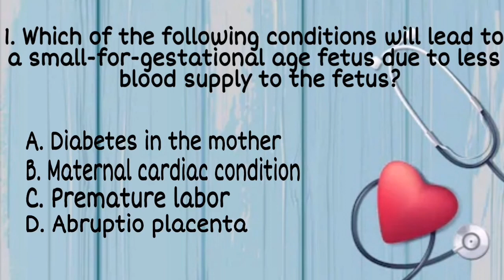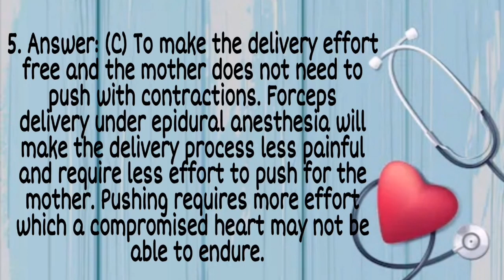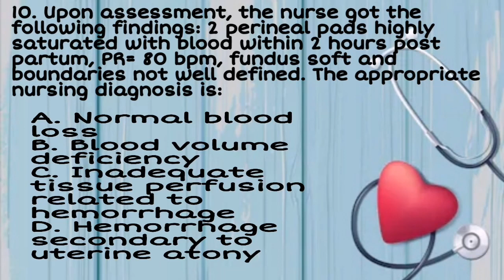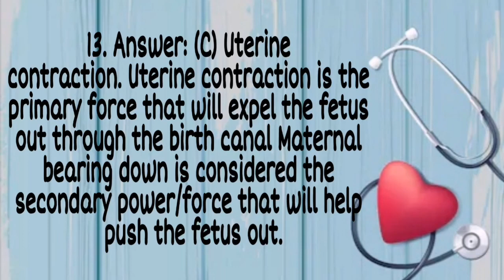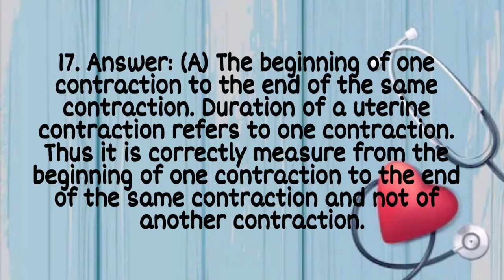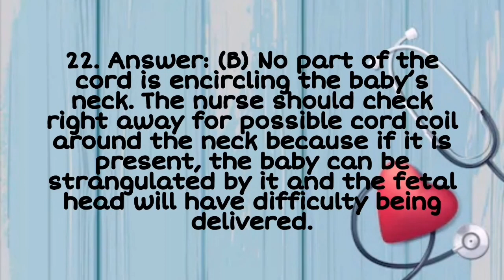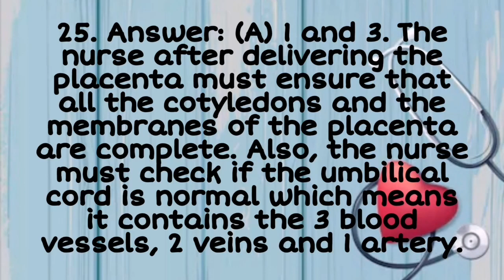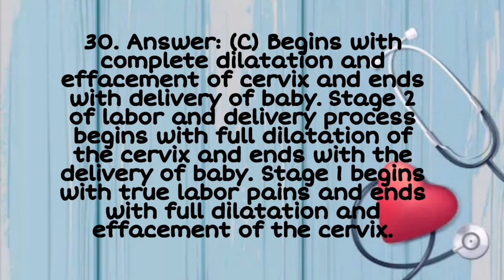MATERNAL AND CHILD NURSING CBQ